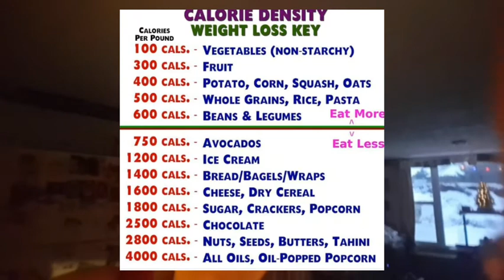Jan22 WIA supper 2day foodprepping vegan life style healed me. Dishes.68 feels like 40ish 🥔🥕🌽🥦🍅🍌🍊💪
Wow, can hardly believe, only 2lbs from my 100lb goal😳😋Before I started this journey 34months ago, I was nearly bed bound by illnesses , CFS, IBS &FIBRO, restless legs, HBP, racing heart & mind, depression, etc, the list goes on..&the extra weight,238 lbs.. When I started this the stomach specialist said to me try and lose 10 lbs & see if your stomach feels any better. At that time I was on 2 different stomach pills& something for And I started moving my arms& legs while laying on the sofa bed.. So I did what he said he was not condescending like some doctors& he said 10 pounds, he didn't say a hundred pounds because that would be very overwhelming. But when I lost that 10 pounds & I started feeling better .I did start taking vitamin D. I started to feel a little energy & I was watching my 600 pound life at the time. It was around that time that I found Chef AJ on YT & John Pierre. And he said you don't have to do 10000 steps, any movement will do. I started getting a little stronger and more energy. I started walking a year ago April just taking a few steps around the yard & i kept increasing until I got to this point where I can walk at least 55 minutes at one time and over 7,000 steps at one time. I can work on the woodpile for 1 to 3 hours &that's all standing and moving all the muscles lifting & tugging and pulling and pushing. So all this time following Chef AJ & dr. John McDougall of the starch solution. And that is how I came to get this transformation that I had no idea this would happen to me. Plus when I gave up the meat and animal products and highly processed foods my taste buds changed &I began to Crave vegetables like brussel sprouts and fruit. And now if I feel like binging I eat Persian cucumbers cherry tomatoes banana and orange& I do not feel guilty or bloated actually I never feel bloated from eating anymore, all my stomach problems went away, my bowel problems went away that I had since birth. I got off five of six medications I still do take for low thyroid. Anyway here's me from a size 3x to a size 12 just into my 33rd month. I never lost more than one pound a week like some people do when they do a drastic eating plan change but that's okay I'm a patient woman. I'm 68 1/2 & I feel better then I have in many years, well at least from probably 2007 on. O yes &I don't need my cane anymore but the osteopath worked on my right hip leg & I no longer need a cane or the grocery store cart to get me around the store. I used to just walk and shuffle my feet like a a really older person &now I'm practically run through the store LOL wow I better stop here looks like I'm writing a novel. Oh yes Richard is also lost about 40 pounds without even trying, from eating what I cook mostly just for his lunches at work and the more potatoes we eat The Slimmer we're getting. If I didn't lose any more I would be happy at this weight 142.6 . I'm still going to eat the way I'm eating, if I lose more I lose more, if I don't I don't. Oh yes & I am doing intermittent fasting eating two meals a day from 5 to 6 p.m. I eat again around 12-1 p.m. the next day. If I feel hungry like I did in the middle of the night last night, I just tell myself, it's not really hunger, you don't have to eat until noon LOL and it works 😋🥔🌽🍠